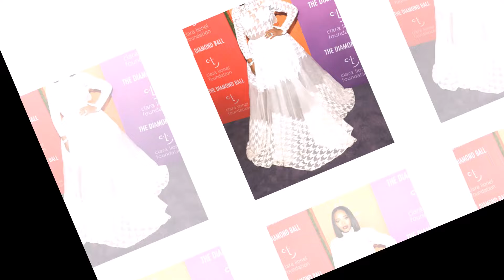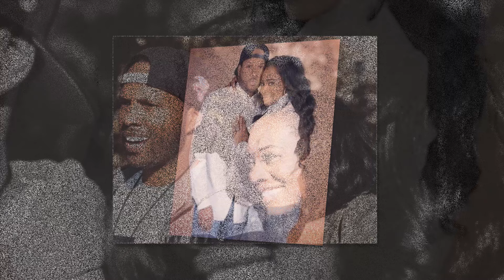At 42, Yandy Harris FINALLY Speak Up After Mendecess Cheating Rumors!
Yandy Smith isn’t backing down when it comes to standing by her husband, Mendeecees Harris, amidst ongoing cheating rumors. In the latest episodes of Love & Hip Hop: Atlanta, Yandy finds herself at the center of intense drama when Erica Racine, a close friend of Jasmine Bleu, confronts her directly about Mendeecees' alleged infidelity. The confrontation heats up as Erica demands answers, challenging Yandy’s loyalty and pressing her for the truth about the rumors. Despite the accusations, Yandy stays composed and fiercely defends her marriage, refusing to let outside opinions shake her commitment to Mendeecees. As emotions flare, Yandy’s resolve to protect her family and silence the gossip highlights her strength and devotion.